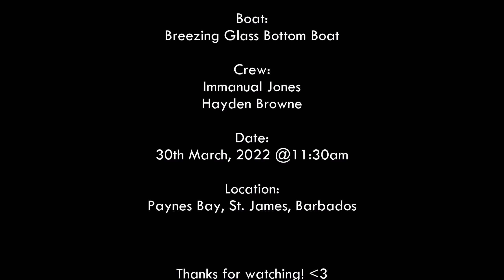Swimming With Humpback Whales in Barbados - March 30th, 2022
Change Video Quality to 2.7K, Please!!

Crew: Immanuel Jones & Hayden Browne
Boat: Breezing Glass Bottom Boat